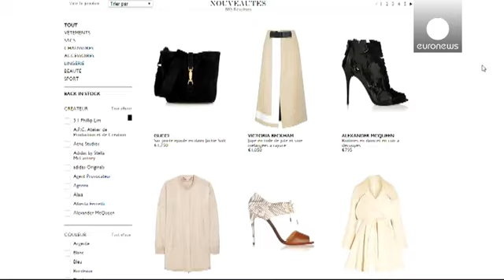Moda online: Italiana Yoox funde-se com Net-a-Porter - corporate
A empresa italiana de moda online Yoox e a Net-a-Porter, da Richemont, a sua principal rival, fundiram-se. O objetivo da empresa é tornar-se líder, no crescente mercado online de artigos de luxo, e mais competitiva em relação às concorrentes da Ásia e dos Estados Unidos.

A Net-a-Porter ficará com 50 por cento do grupo "Yoox Net-a-Porter" mas os seus direitos de voto serão limitados a 25 %. A Yoox fica no comando do grupo.